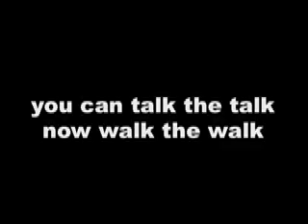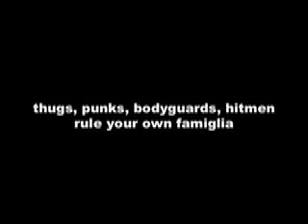realgodfather - play now the hottest mafia game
REAL GODFATHER
The Meaning of Mafia Life

Real Godfather is a free web based Massive Multiplayer Online Game.

Real Godfather is completely browser based online mafia game. No need to download anything or install anything to get playing, all you need to do is click the signup and carry on from there into this world of mafia character, that starts from the bottom and becomes The Godfather.

If you would like to become a Real Godfather and learn the meaning of mafia life, this is where you should start!

You start up like everyone else does, on your own, you need to fight your way up to the top but being alone does not work, its time to set up a Crime Family or time to take an invite into one that's already there and join in and try to move up on ranks by proving loyalty and working hard! You have a few options get ready to whack and attack anyone that's a threat to you or your family, or build with operatives to create cash, drugs, guns for your family! Always remember one thing, where your loyalties are!

Each round of the game is 10 days, so everyone has 10 days to improve their game to war or to collect, after the 10th day everything goes back to a new and fresh start so you can decide on what is your plan of action is for the new round, you can see the game clock on top left hand side of the screen and it counts down, when a round is finished the prizes are awarded by staff and posted in the past section! .

At this moment there is 4 tiers to try to get your self into, level 1, level 2, level 3, level 4 and than you have family ranks, with ranking you get a reward for your self which is credits and by using your credits wise you can make an impact on the game and try to be Capo di Tutti Capi

the "Boss of All Bosses"

Now its about time for you to step in thru to learn the meaning of mafia life!

Enjoy RealGodfather.com!